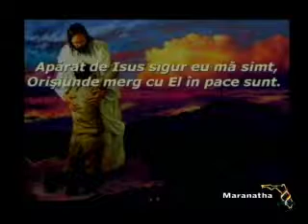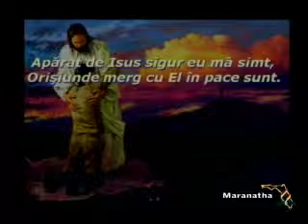Nicu Butoi - MARDOHEU LA POARTA - st 9 ( prt 1)- In Ciuda Legii